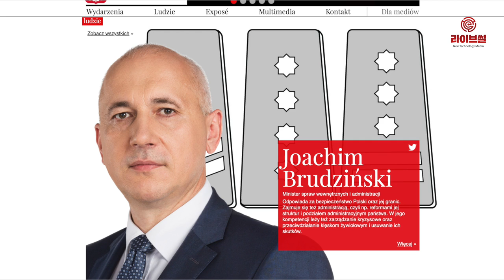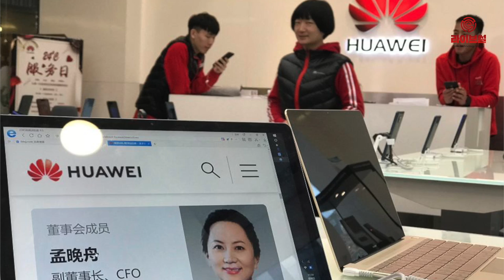[라이브썰] 폴란드, EU와 NATO에 화웨이 통신장비 보안 우려 공동 대책 주장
폴란드 정부가 유럽연합과 북대서양조약기구에 중국 화웨이 통신장비 보안 우려에 대해 공동 대책을 마련해야 한다고 주장했습니다.

현지시간 12일 블룸버그 통신 등에 따르면 요아힘 브루진스키 폴란드 내무장관은 이날 라디오 방송 RMF FM과의 인터뷰에서 스파이 혐의로 체포된 화웨이 직원 사건에 EU와 나토가 공통된 접근 방식을 가져야 한다고 강조했습니다.

브루진스키 내무장관의 이같은 견해는 지난 8일 폴란드 당국에 화웨이 소속 중국 직원과 사이버 산업에 종사하는 자국민 1명을 스파이 혐의로 체포한 사건을 겨냥했다는 평입니다.

체포된 중국인은 왕웨이징으로 화웨이 폴란드 지국 판매담당 이사로 알려졌습니다.

폴란드 정보 당국은 왕씨가 스파이 활동을 한 명백한 증거를 확보했다고 체포 이유를 들었습니다. 블룸버그는 이들이 유죄를 확정 받으면 최대 10년형을 받을 수 있다고 전했습니다.

화웨이는 폴란드 당국의 조치가 전해지자마자 12일 성명을 내고 스파이 혐의를 받고 있는 직원을 곧장 해고한다고 전했습니다.

화웨이의 신속한 발표는 전 세계 각지로 확산되는 보안 논란에 촉각을 곤두세우고 있음을 잘 보여주고 있습니다. 더욱이 현재 폴란드는 화웨이가 관련 시장 점유율 1위를 차지하는 중입니다.

파이낸셜타임스(FT)는 서유럽에서 촉발된 화웨이 불매 움직임이 동유럽까지 확산된다면 더 이상 손을 쓸 수 없다고 본 화웨이가 직접 해당 사건에 대한 ‘꼬리자르기’에 나섰다고 평가했습니다.